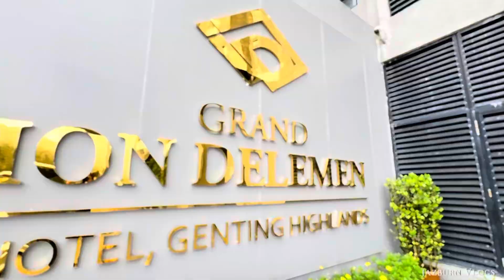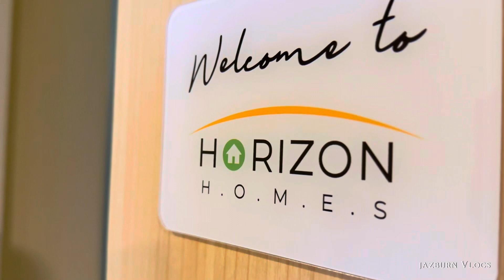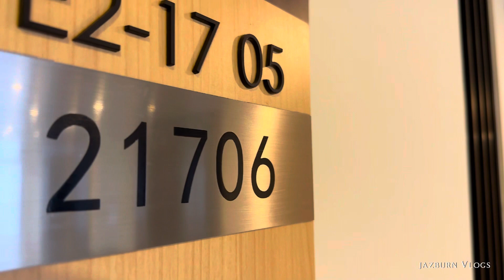GRAND ION DELEMEN HOTEL GENTING HIGHLANDS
2 hari 1 malam, tempat terbaik bersih betul2 relex...4⭐️👍🏻